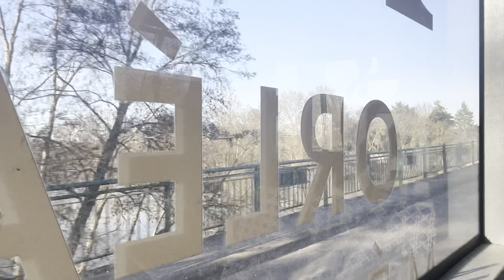“The Arrival” - leaving my country for europe for the first time.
Hi guys! I’m finally back with my vlog in France.
In this video I am reciting my story of being here, leaving my country for the first time.
A short clip of one day here along with audio story of my experience of my first day here.